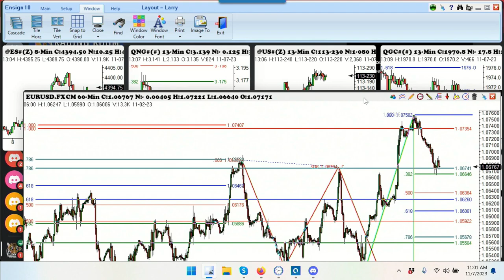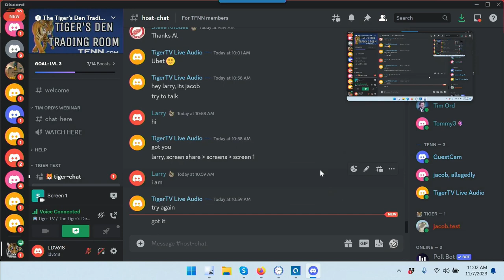November 7th, 1PM ET Market Update on TFNN - 2023